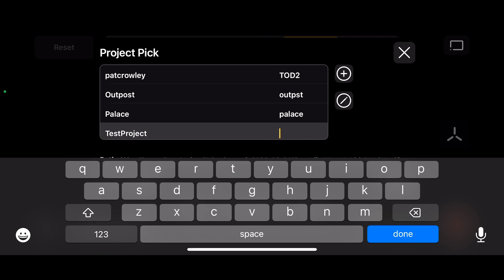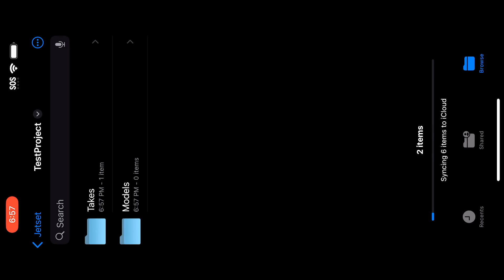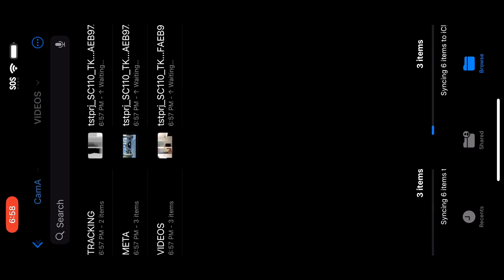Project Pick and Take Storage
This is a video about Project Pick

00:00 Project Pick
00:19 Creating and Naming Projects
00:37 Project Prefix
00:51 Camera Letter
01:03 iCloud Path
01:24 Project Directory Structure